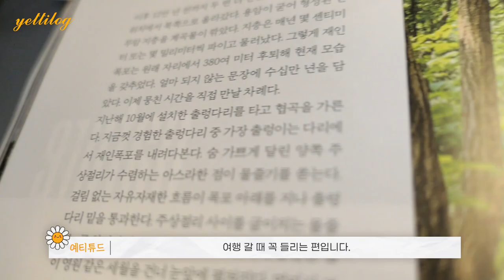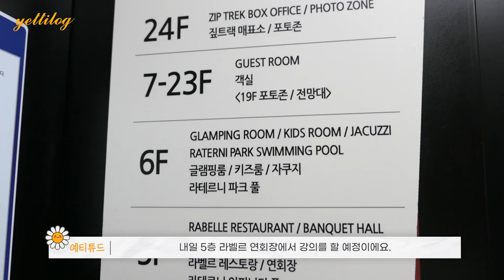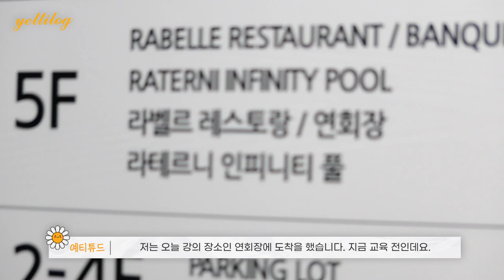프리랜서 브이로그 / 디지털노마드 일상/ 강사의 하루 / 온라인 강의 세팅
얼마 전 다녀온 여수에서의 48시간을 강사브이로그를 영상으로 담아봤어요.
이번에 여수에서 온라인 강의와 오프라인강의 모두 진행하면서
'디지털노마드의 삶이 이런거구나..' 라는걸 확실히 느꼈습니다.
정말 좋네요~ ^^ 디지털노마드의 여수 브이로그 함께 보실까요?